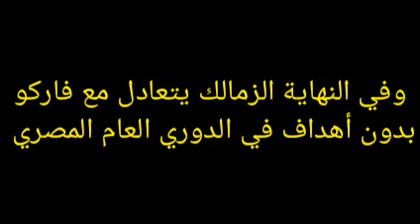صور من مباراة الزمالك وفاركو في الدوري العام المصري 12-4-2022